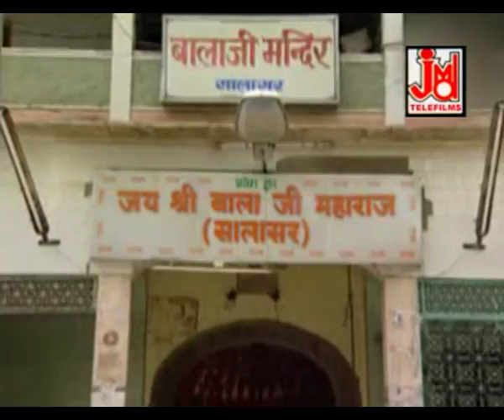म्हारो बेड़ो पार लगादीज्यो सालासर हनुमान || VIJAY SONI || Mhara Salasar Hanuman Vol.6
Title :-Mharo Bero Par Laga Dijo Salasar Hanuman
Artest :-
Singer:- Vijay Soni
Lyrics :-Traditional
Tune :-Traditional
Music Arranger :-
Video Director:-
Camera&DOP :-
Video Edit :-
Category :- Devotional
 Language :- Rajasthani

756